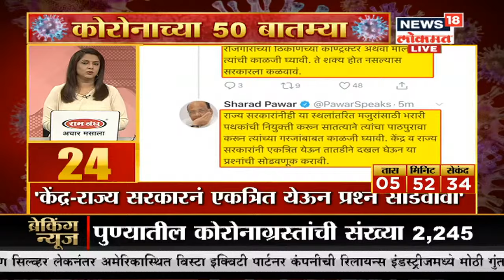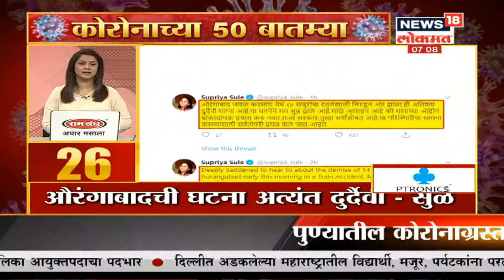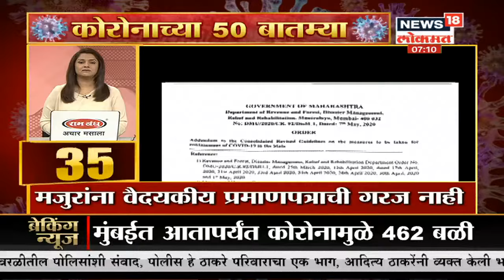Speed News | सकाळच्या बातम्यांचा वेगवान आढावा । मराठी बातम्या । महाराष्ट्राच्या प्रमुख बातम्या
Speed News | सकाळच्या बातम्यांचा वेगवान आढावा । मारला बातम्या । महाराष्ट्राच्या प्रमुख बातम्या watch the all top headlines of Maharashta

/News18Lokmat